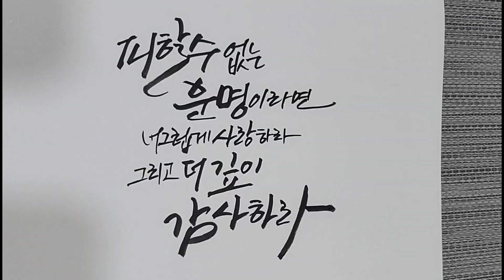매일쓰는 캘리그라피❗️손글씨연습 👍 좋은문장 캘리그라피문구